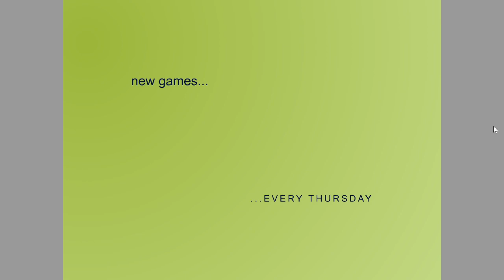Strike Force Heroes 3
Play this free in @flashpointarchive

@Specter_8 requested this battle arena game. It's another fantastic sci-fi shooter I hadn't heard of. It's very polished and has an RPG-Lite vibe with some of its unlockables. This is the 3rd installment of the Trilogy.